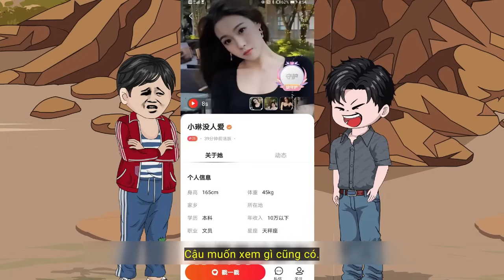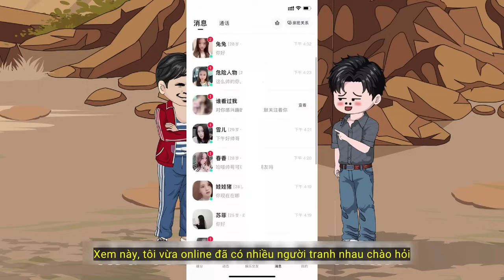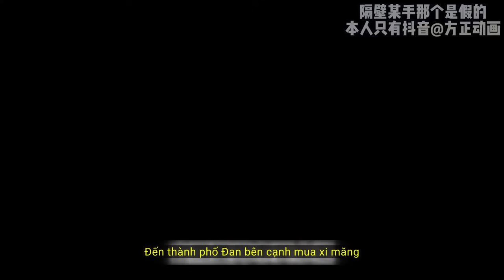Full[36-41] Tái Sinh Làm Lại Cuộc Đời - Tôi Tán Lại Vợ Tôi - KD Review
🔔Welcome to KD Review. Các bạn sẽ đắm chìm với những video hài hước của KD Review
Mọi người thấy hay thì like và Follow để mình có thêm động lực ra nhiều video hay hơn nha.